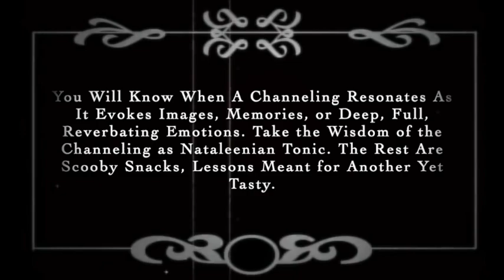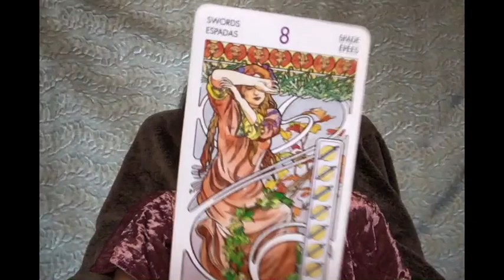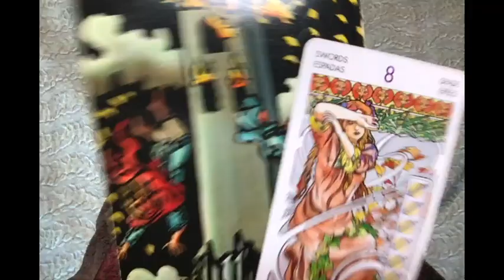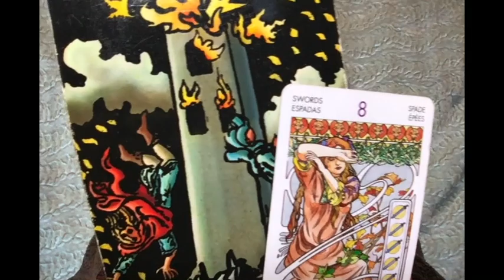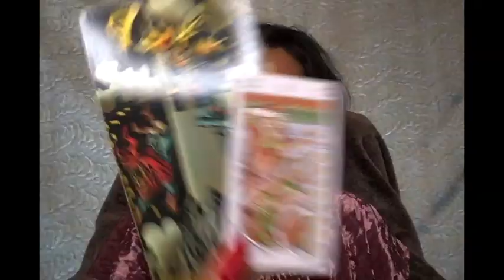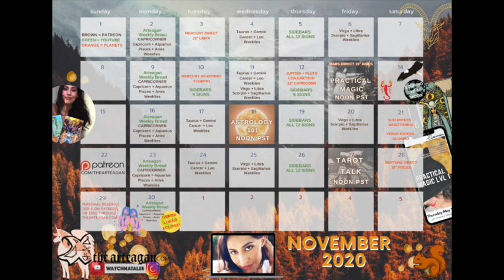VIRGO: THE FULLNESS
Thank you so much for your presence and watching my video.

Sidebar: (conference) (in a court of law) a discussion between the lawyers and the judge held out of earshot of the jury.

“Natalee’s Sidebar Series” is a Zodiacal series of mini-conferences (sidebars!) between you and I where I expand on a psychic channeling of information that is contextless and pertains to a situation or relational dynamic happening in your life and YES! I also *pop* a tarot card via psychometry for even more information and guidance. Enjoy!

NEXT CLASS: PRACTICAL MAGIC!

Practical Magic will be live in the Webinar Room Friday November 13th at 12:00pm PST/2:00pm CST/3:00pm EST and will be available to High Priestess & Hierophant patrons or available for single purchase ($75)

Welcome to the corner of the internet created by Natalee, an ancient witch living a modern life sharing her psychic channelings, psychic life, and wisdom with others in the vibration of Truth, Love, and Integrity.